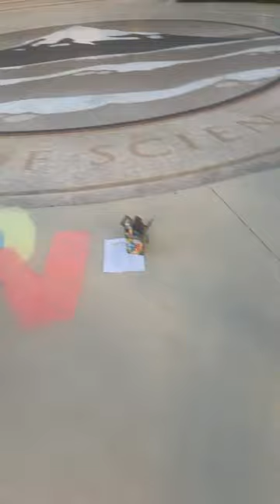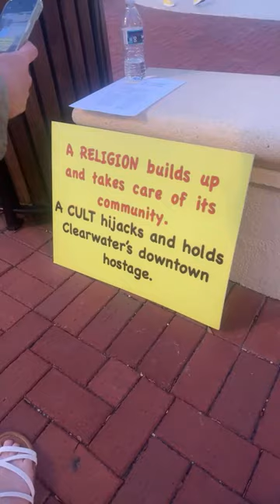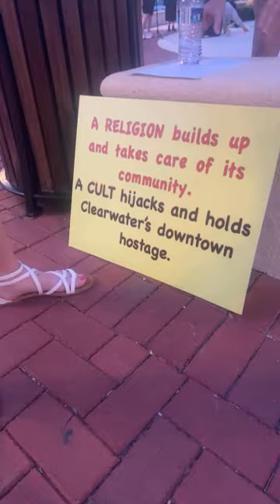Scientology Vs The Golden Age of Chalk Tech